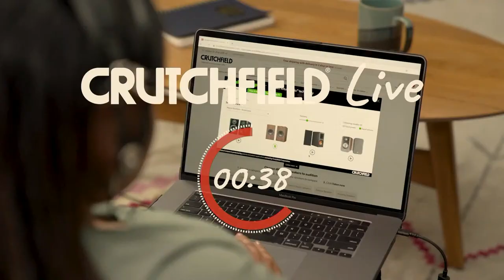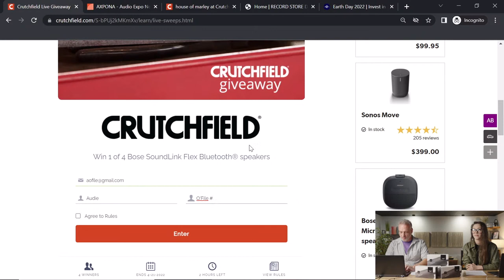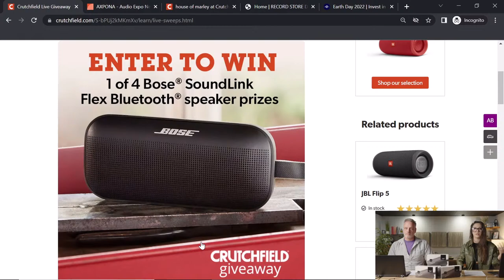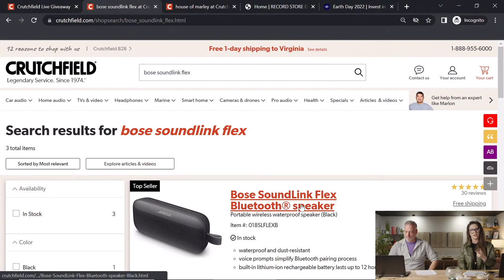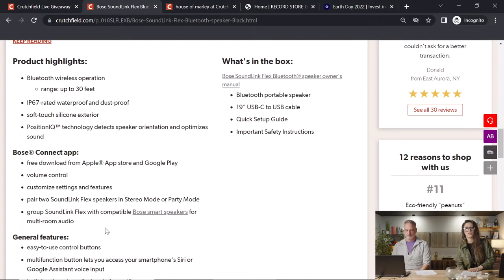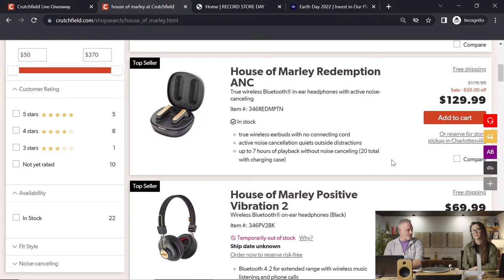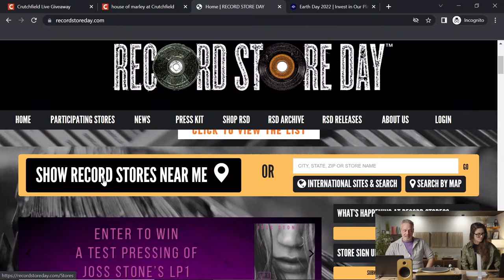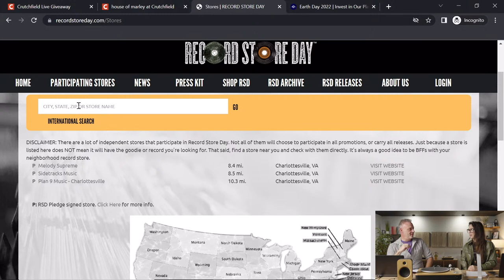Crutchfield Live #12: Bose SoundLink Flex winners, House of Marley, Earth Day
J.R.'s on assignment, so guest hosts Dylan and Eric slide into his seat for this week's show. And it's a big one! We're announcing the four winners of a Bose SoundLink Flex Bluetooth speaker, plus announcing our next giveaway.

First we hear from J.R., who looks like he's been taken prisoner and living in a cave, but is in fact backstage and dressed in costume for his play, "Something Rotten." He plays Nostradamus, which is extremely cool.

Headphone Guy Jeff Miller checks in from the Axpona audio expo in Schaumburg, IL. He's got the director of the show with him. He'll give you a little tour, plus get a chance to hear some real high-end systems and headphones. Jeff is a kid in a candy store at an event like this, so it'll be fun to hear what he has to say.

Chris from our distribution centers will talk about the things Crutchfield does to minimize waste and save energy, plus talk about how fast Crutchfield can ship orders. Under Chris' guidance, Crutchfield has undertaken a number of processes that not only improve efficiency, but vastly reduce waste and cost to the company. Energy conservation has been a goal of the company from the early days, and there are some clever ways we accomplish that.

Eric comes back to talk about House of Marley audio gear. They're a new vendor for us, and they make a real commitment to sustainability, from their manufacturing process, to the materials used, to the packaging. Then Crutchfield will pack it into a recyclable box filled with biodegradable packing peanuts and send it to you.

Eric is known around Headquarters as being a real vinyl aficionado, and he's excited to tell everyone what "Record Store Day" is. Records have made a huge comeback in recent years, and Record Store Day is a great way to kick-start your collection.

Finally, we get to give away some speakers! Eric and Dylan announce the four winners and tease the next giveaway...from SVS. We love SVS and their gear, so it'll be worth entering for sure.

0:00 Intro
0:47 Welcome
1:45 Message from J.R.
2:30 Talking about J.R.'s costume
3:26 What's in today's show
7:37 Last chance for Bose SoundLink Flex sweepstakes!
11:33 Headphone Guy Jeff checks in from Axpona audio expo
20:50 Customer comments
25:05 Chris talks about how Crutchfield seeks out sustainable practices
40:29 House of Marley audio gear
49:50 Record Store Day
54:30 Bose SoundLink Flex winners
56:54 Our next giveaway: SVS
57:17 Outro